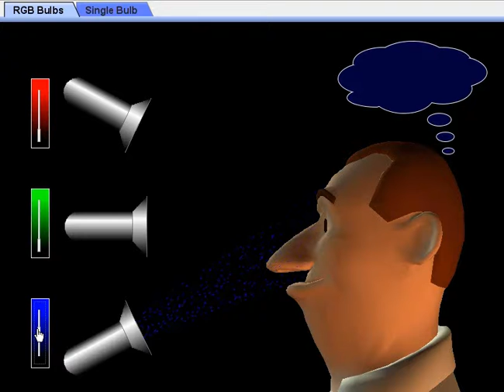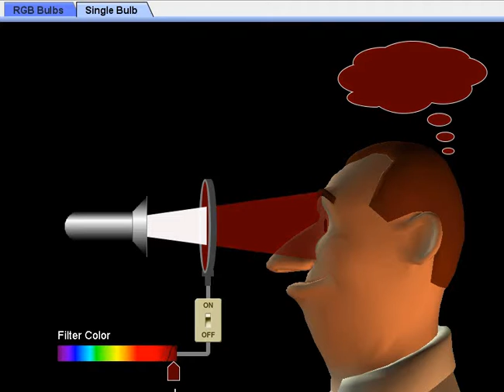Colour Vision for Lower Grades